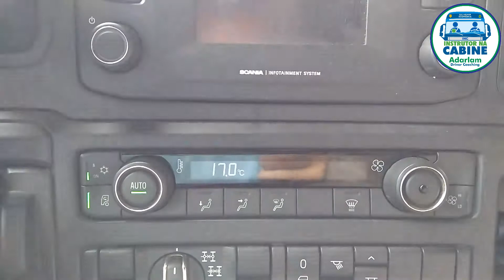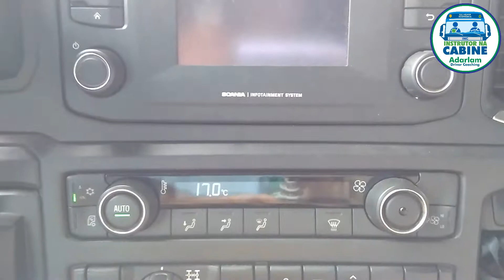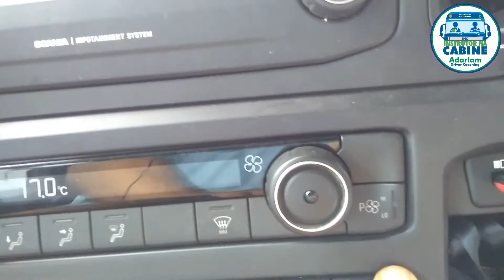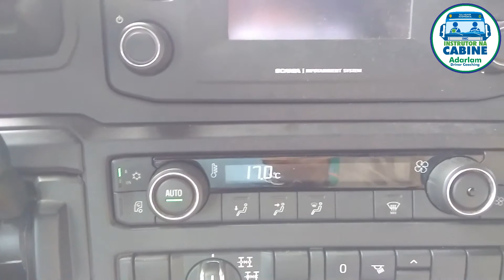Scania | Conheça o Ar-Condicionado digital do novo scania no detalhe como usar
Olá, o vídeo mostra o uso do ar-condicionado scania e suas funções no detalhe.

Instragram: @instrutornc